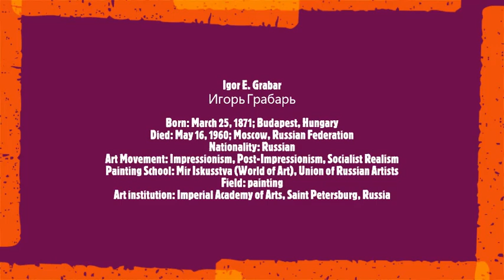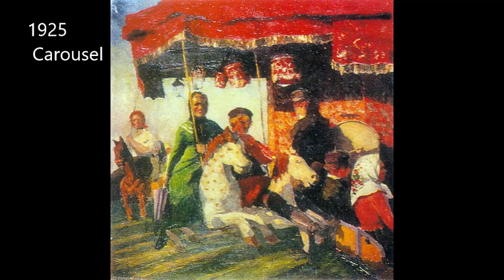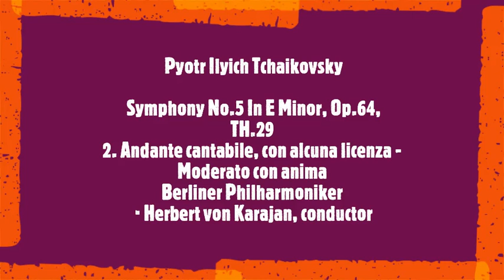Igor Emmanuilovich Grabar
Igor Grabar
Игорь Грабарь
Born: March 25, 1871; Budapest, Hungary
Died: May 16, 1960; Moscow, Russian Federation
Nationality: Russian
Art Movement: Impressionism, Post-Impressionism, Socialist Realism
Painting School: Mir Iskusstva (World of Art), Union of Russian Artists
Field: painting
Art institution: Imperial Academy of Arts, Saint Petersburg, Russia
Soundtrack:
Tchaikovsky: Symphony No.5 In E Minor, Op.64, TH.29 - 2. Andante cantabile, con alcuna licenza - Moderato con anima
Berliner Philharmoniker